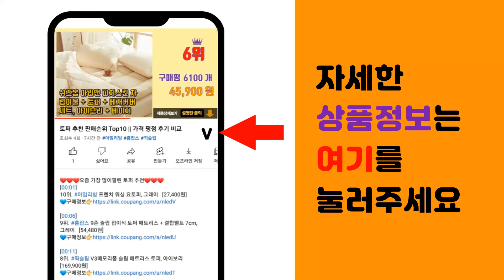스포츠넥워머 추천 판매순위 Top10 || 가격 평점 후기 비교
❤️❤️❤️요즘 가장 많이팔린 스포츠넥워머 추천❤️❤️❤️

[00:01]
10위. #[블랙야크] YAK 넥워머 2P, 네이비+블랙   [20,300원]

[00:06]
9위. 나인에프엑스 듀얼 윈터테크 스포츠 넥게이터 아이스머플러, 블랙 [14,060원]

[00:11]
8위. 해피쇼핑 기모 롱 목토시 겨울 방한용품 레져 스포츠 마스크 2개세트 남녀공용, FREE, [15,300원]

[00:16]
7위. 가볍고 따뜻한 방한 넥워머 3P 폴라폴리스 원단 [13,930원]

[00:21]
6위. REXER PRO L3 겨울 스포츠 마스크, 블랙 [17,100원]

[00:26]
5위. 클리브랜드 남성용 양면 플리스 방한 남녀공용 넥워머 CGKMNW207, 블랙 [79,850원]

[00:31]
4위. 나인에프엑스 듀얼 윈터테크 스포츠 넥게이터 아이스머플러, 네이비 [14,060원]

[00:36]
3위. 나이키 써마 핏 랩 안감 기모 스포츠 넥워머 남녀공용, One Color [38,640원]

[00:41]
2위. K2 베이직 넥 게이터, BLACK [12,020원]

[00:46]
1위. 캐럿 넥게이터, 블랙 [9,980원]